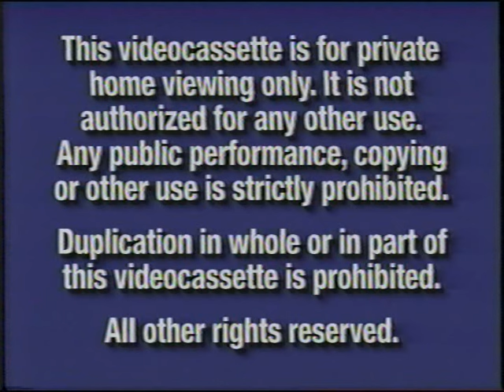Opening To The Little Mermaid 2: Return To The Sea 2000 VHS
Here Is The Opening To The 2000 VHS Of The Little Mermaid 2: Return To The Sea And Here Is The Order:
1. Navy Blue FBI Warning Screens (Early 2000)
2. Walt Disney Home Video Logo
3. Coming Soon To Theaters Screen
4. 102 Dalmatians Preview
5. The Emperor's New Groove Preview
6. Coming Soon To Own On Video And DVD Screen
7. Fantasia 2000 Preview
8. Now Available To Own On Video And DVD Screen
9. The Tigger Movie Preview
10. Disney Cruise Line Commercial
12. Feature Presentation Screen
13. Walt Disney Pictures Logo
That's All.